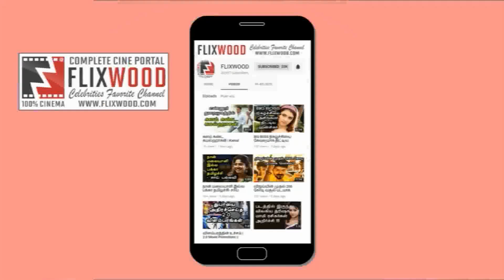நான் சொல்றத செய்யுங்க - இதான் எனக்கு பிடிக்கும் - அஜித் | FLIXWOOD